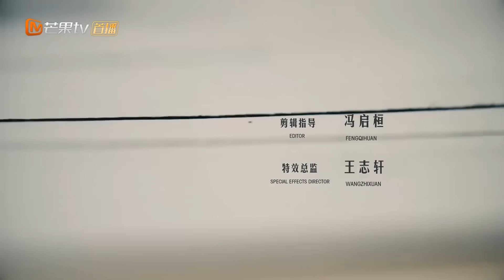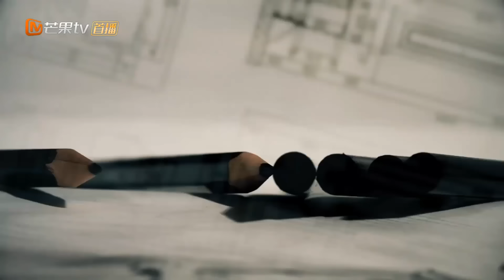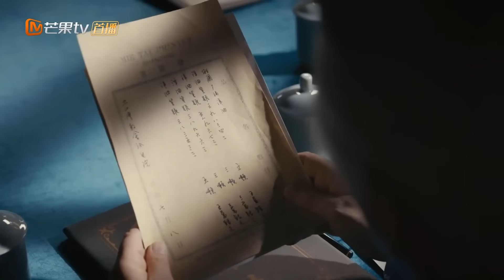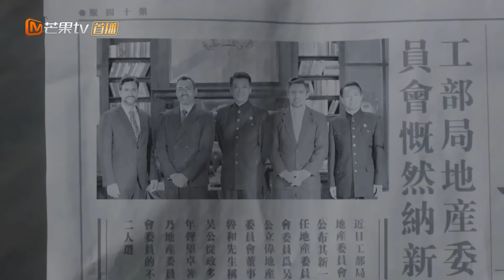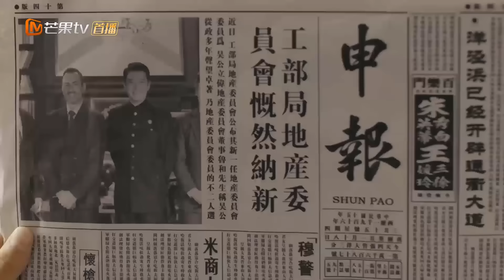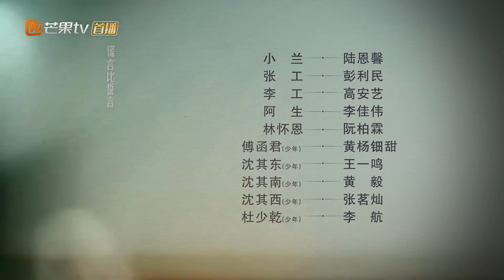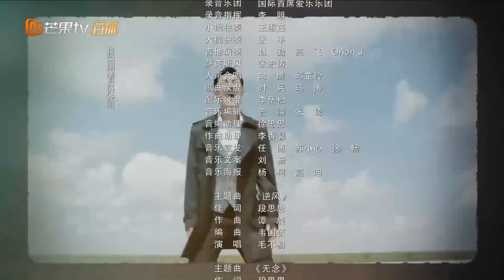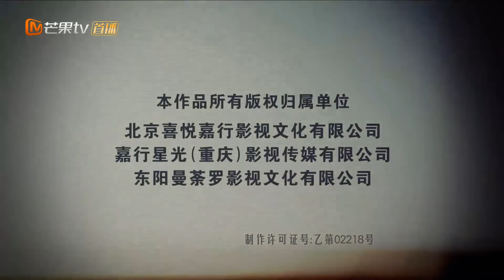Phim Bộ Siêu Hay 2020 | Trúc Mộng Tình Duyên - Tập 12 (THUYẾT MINH) - Dương Mịch, Hoắc Kiến Hoa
✤ Đạo diễn: Kim Sa, Hàn Đông
✤ Diễn viên: Dương Mịch, Hoắc Kiến Hoa, Phùng Lôi, Khương Hồng Ba
✤ Trúc Mộng Tình Duyên lấy bối cảnh Trung Quốc những năm 1920, giai đoạn mà kiến trúc phương Tây đang rất được ưa chuộng còn phong cách truyền thống lại bị ngó lơ đi. Nam chính Thẩm Kỳ Nam (Hoắc Kiến Hoa) và nữ chính Phó Hàm Quân (Dương Mịch) mang trong mình giấc mộng lớn lao, cả hai cùng làm việc với nhiệt huyết trong lĩnh vực kiến trúc xây dựng. Hai nhân vật chính là chàng kỹ sư Thẩm Kỳ Nam và nữ kiến trúc sư Phó Hàm Quân là đại diện cho việc theo đuổi giấc mơ kiến trúc dân quốc của những người yêu thích kiến trúc nơi đây, kiên quyết theo đuổi thiết kế lý tưởng “lấy người làm gốc”, đồng thời kết hợp những ưu điểm của kiến trúc phương Đông và phương Tây vào trong đó, cùng nhau đưa kiến trúc đất nước phát triển lên một tầm cao mới.